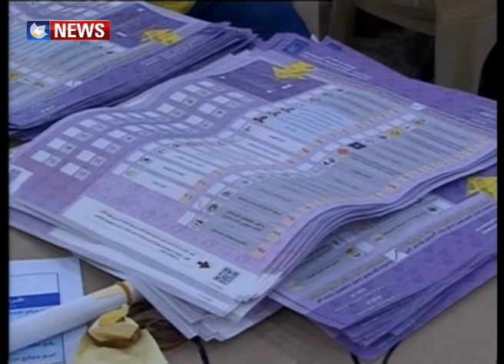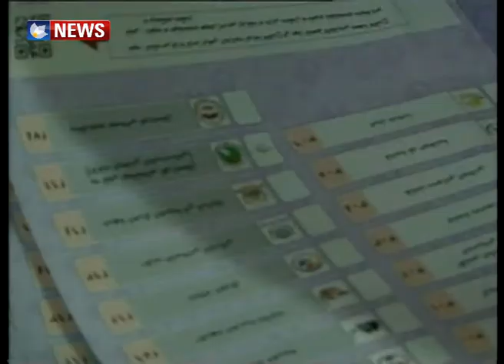کۆتایی پرۆسەی جیاکردنەوەی دەنگەکان لە کەرکوک